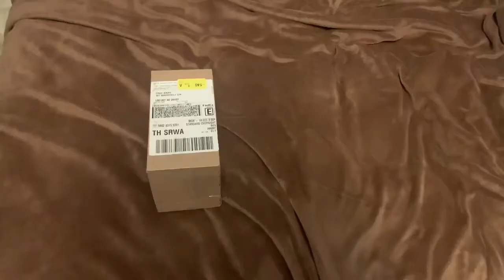495 Deadlift || Full Back Day || Physique Update || IPhone 12 Pro Max Reveal